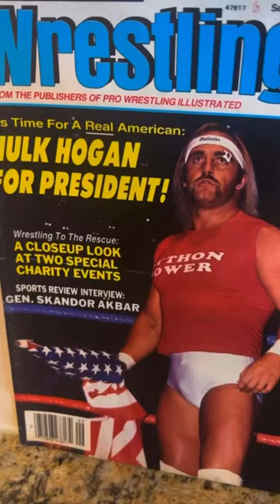wwe 80stoy actionfigure prowrestling modeling paintmodels painting paintjobs art wwetoys